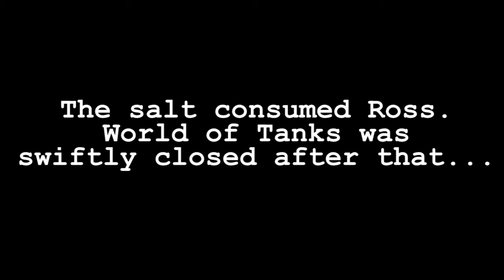World of Tanks #2 : Team of Legends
Nothing better than teammates... Right ?